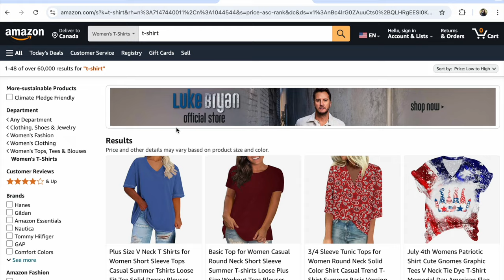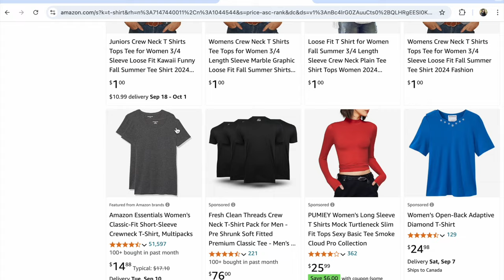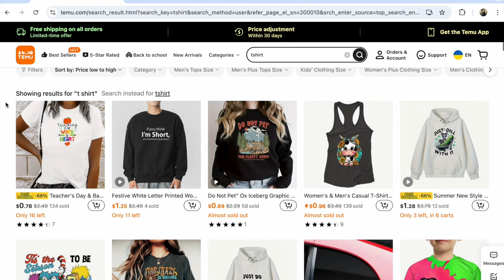Etsy, Temu, Amazon по чому Найдешевші Футболки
Etsy, Temu, Amazon по чому Найдешевші Футболки? Що ви думаєте з приводу появи Temu та його шалених пропозицій? Як на вашу думку  Temu відтягне своїми дешевими товарами покупців з Etsy, Amazon? Поділіться в коментарях що ви думаєте про Temu маркетплейс!

P.S.

P.S.

З повагою,
Прохорівська Світлана